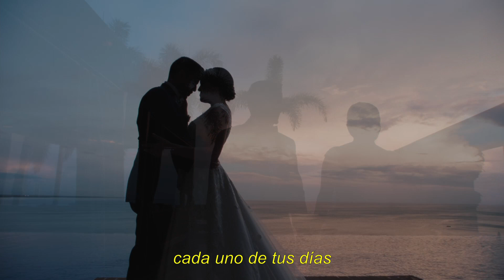Boda Lía y Jerónimo - Resumen